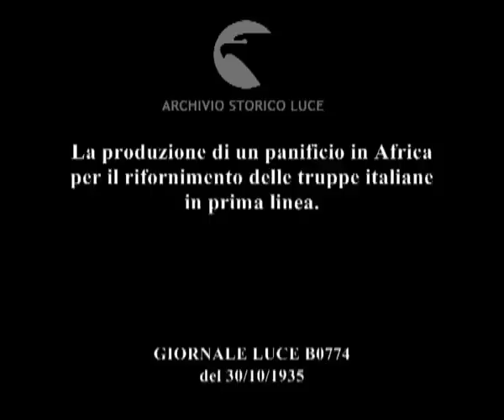La produzione di un panificio in Africa per il rifornimento delle truppe italiane in prima linea.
Descrizione sequenze:un camion militare si allontana da un edificio ; immagini di una barricata di sacchi a ridosso di una collina ; fila di camion militari fermi in un paesaggio desertico ; due soldati fanno la guardia lungo la trincea ; interno di un panificio con uomini al lavoro su un tavolo con la pasta di pane ; gli operai sistemano delle pagnotte di pane sul tavolo ; le mani di un uomo impastano ; gli operai sistemano le pagnotte da cuocere sui tavoli ; un uomo davanti alla bocca di un forno a legna alimenta il fuoco ; file di tavole con i pani sopra ; un fornaio inforna i pani che i compagni gli passano ; i pani cotti vengono tolti dal forno e messi in grandi contenitori ; i pani cotti vengono ammassati uno sull'altro dai fornai ; alcuni soldati gettano i pani cotti nei sacchi ; i soldati mettono i sacchi pieni di pani su un camion all'esterno del panificio ; due camion militari si allontanano dal panificio ;